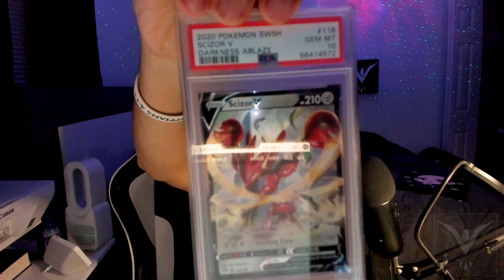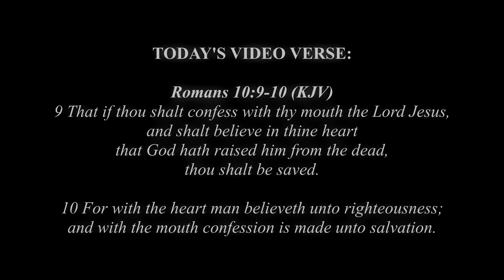[🎣 ASMR] - "Being sick will not stop me from giving the tingles. :L | Sleep | Whispering | Ramble"